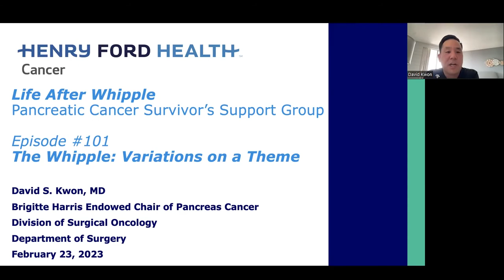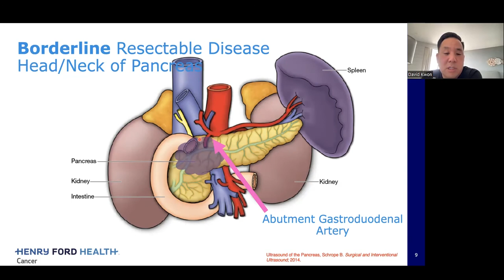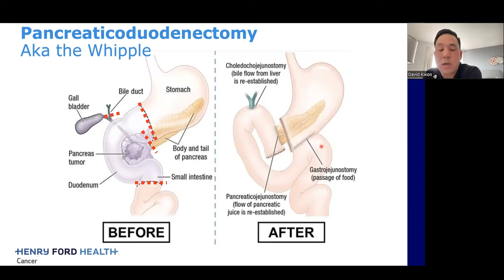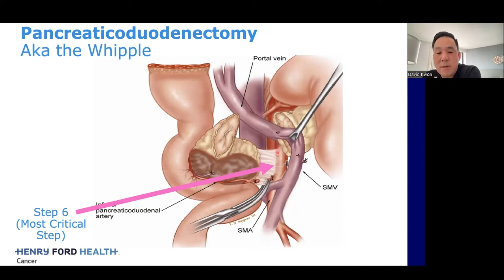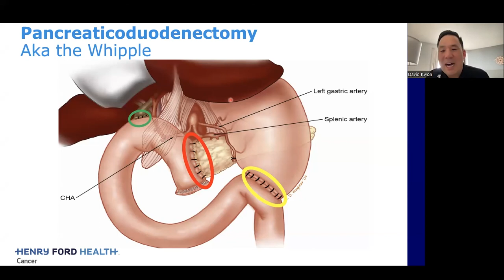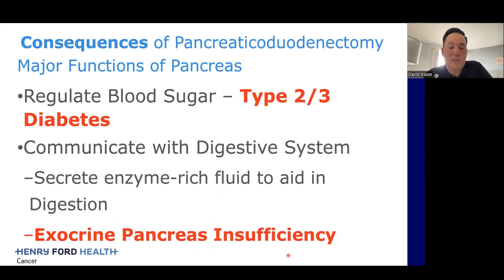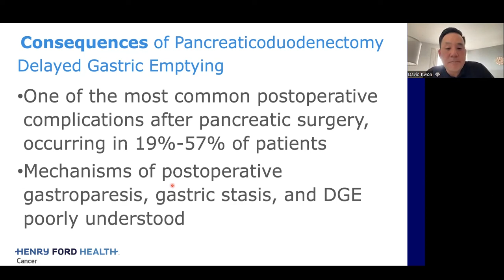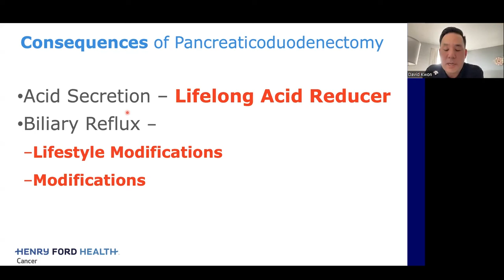Episode #101: The Whipple Procedure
This Life-After-Whipple project aims to research, collect, and disseminate information that may be helpful for pancreatic cancer survivors.

In this inaugural presentation, Dr. David Kwon, MD, FACS, FSSO will focus on one of the most consequential events of any pancreatic cancer journey—the Whipple Procedure. Although it can be a lifesaver and greatly extend a patient’s life expectancy, important organs, and tissues are often removed—organs and tissues that perform important functions prior to surgery. As a pancreatic cancer surgeon, Dr. Kwon will delve into this arena and address the Whipple procedure, its different variations, how they affect life after Whipple, and how this procedure will evolve in the future. Future episodes will focus on the Whipple's impact on digestion and nutrition, blood glucose management, the immune system, and energy management.